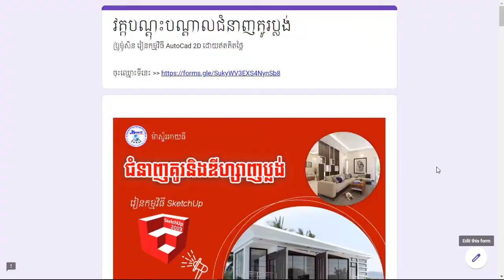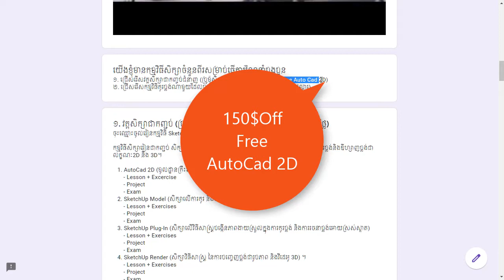ប្រូម៉ូសិន វគ្គបណ្តុះបណ្តាលជំនាញគូរប្លង់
ម៉ាស្ទ័រអាយធី កម្ពុជា
បណ្តុះបណ្តាលជំនាញ សម្រាប់បំពេញការងារ និងបង្កើតមុខរបរ ។